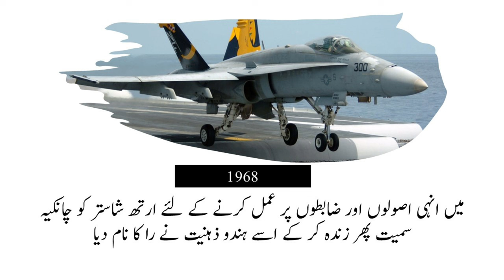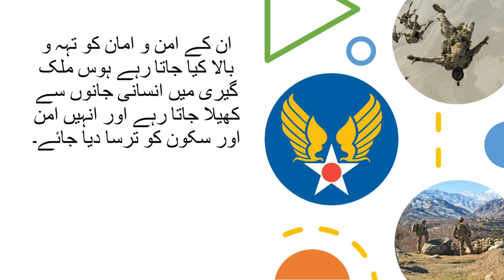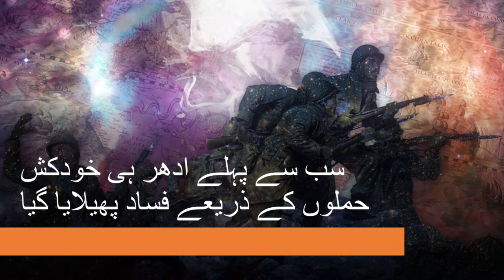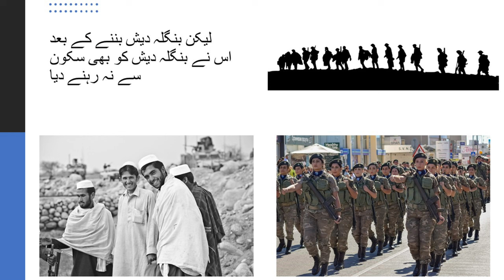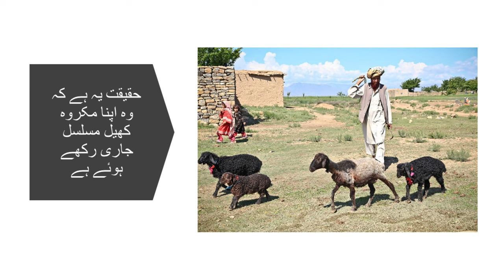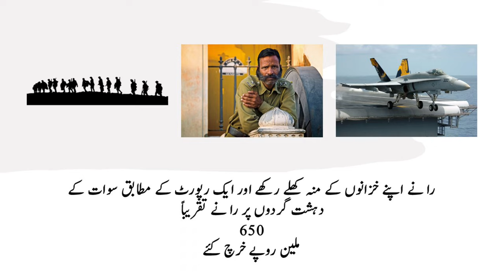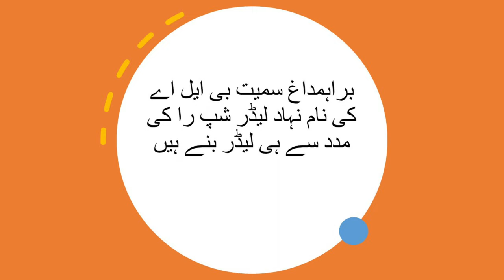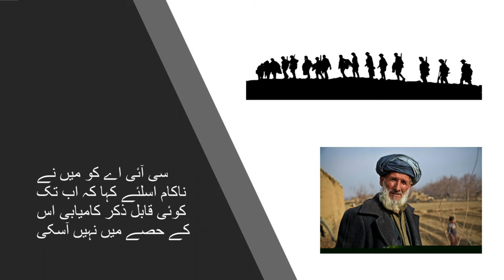India's secret service agency - R&AW Case Study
In this video we’ll walk you through:
While growing up, there comes a time in everyone’s life when we remain hooked to the detective or spy novels and series. In fact, many of us even dream of becoming a secret agent or a detective or a spy when we “grow up”. Now, although we are quite quick in finishing off all the books in our bookshelves, little do we know about actual spy operations. So, let’s take a look at some of the most amazing operations of Research & Analysis Wing (RAW) that are bound to tickle our grey matter :
After India’s miserable performance in the 1962 war with China, the need for a separate external intelligence agency was felt. RN Kao, a civil servant, was assigned the task of establishing a national spy agency called R&AW.

About Channel:

 Pakistan releases another video of Kulbhushan Jadhav
News
जब R&AW मोसाद से एक कदम आगे निकला | R&AW mission in Pakistan| Indo-Pak conflict| Beyond The Story|
research and analysis wings,r&aw,r&aw missions,bts,beyond the story,espionage world,espionage stories in hindi,india pakistan war,indo-pak war 1971,black tiger,r.n kao,emergency and r&aw
7 Surprising Facts About RAW
ftd facts,ftd,raw,raw india,research and analysis wing,facts about the raw,the raw,the research and analysis wing
studyiq,study iq,research and analysis wing,research and analysis wing i
How ISI Caught Indian Raw Agent | Real Story of Ravindra kaushik

Current Affaris
Strange Facts
"New World Order" by Adarsh Gupta
TIMESTAMPS
0:00 Intro
1:00 First Topic Covered
1:30 Second Topic Covered
2:30 Third Topic Covered

Our channel is about Latist News. We cover lots of cool stuff such as Strange facts History and Pakistani Ecnomic

This video is about RAW Agent Ravindra Kaushik. Field agent: According to media reports; Ravindra Kaushik was a field agent working for RAW[1] He was known for his acting skills, grasp over Urdu and Punjabi and so on. Black tiger: He was known with his code name or alias Black tiger in intelligence circle. Well, according to media reports; he penetrated deep in enemy assets and passed on many important information to his superiors Sacrifice: For the sake of his mission; Kaushik, a hindu brahmin by birth converted to Islam; married a local muslim girl and sired two sons. He also got a job in Pakistani army
Martyr: According to media reports; a thoughtless act by a fellow Indian spy got him arrested by Pakistani intelligence agencies. He was lodged in many jails and finally died of tuberculosis in 2001
Kin: According to Late Maloy Krishna Dhar, a former spy master and author of Mission to Pakistan ;there is no substantial information about Amanat ,his wife and his sons. His story has inspired numerous film makers and Romeo Akbar Walter where john abraham will play ravindra kaushik's role.
Detained Indian SPY Kulbhushan Yadav confesses to RAW involvement in Balochistan
Serving RAW officer Kulbhushan Yadav speaks in a video statement.

The terrorist explains abetting murder of Pakistani citizens. He clearly states supporting separatist militants in Balochistan and creating law and order situation in Karachi. - SHARE - TAG